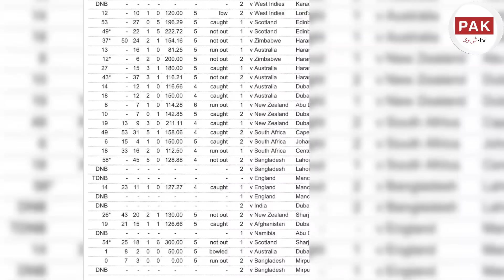Why Shoab Malik needs to learn from Shikhar Dhawan